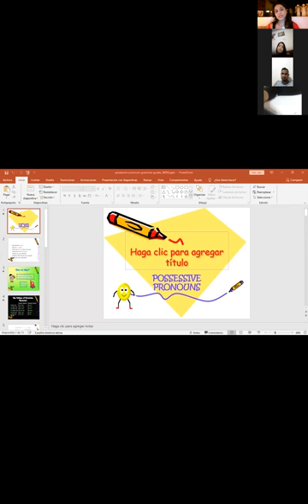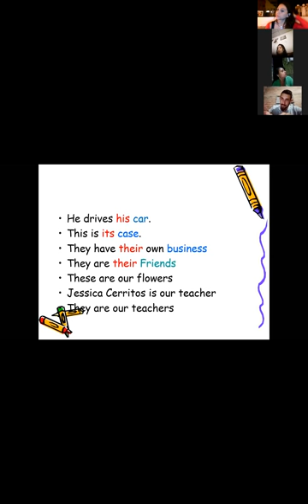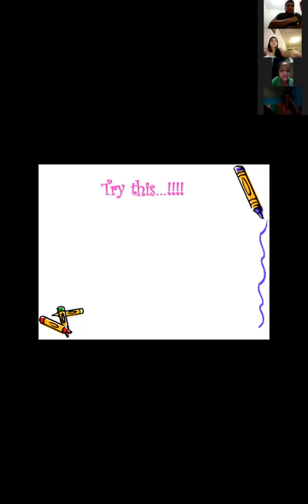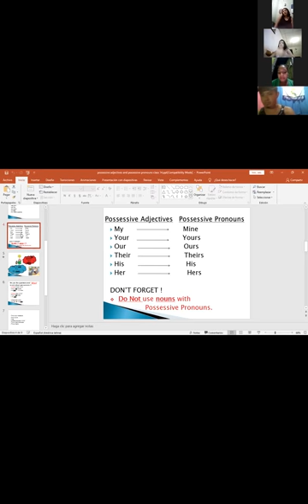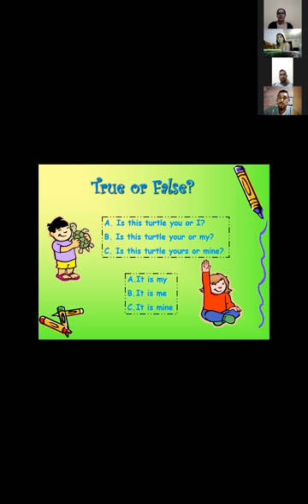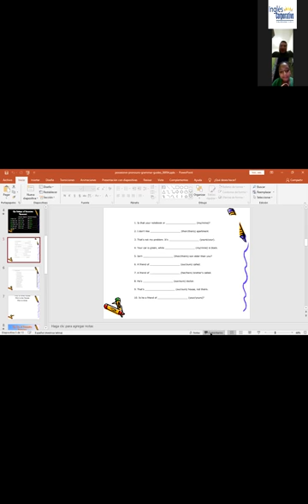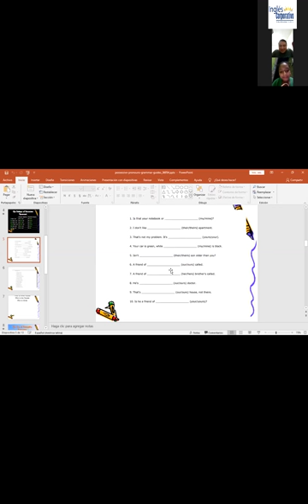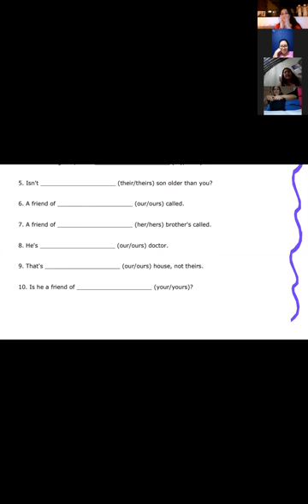Ingles Corporativo-Possessive pronouns